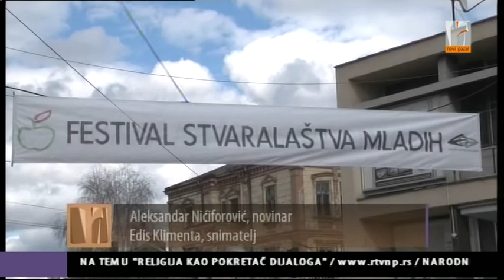Festival stvaralastva mladih